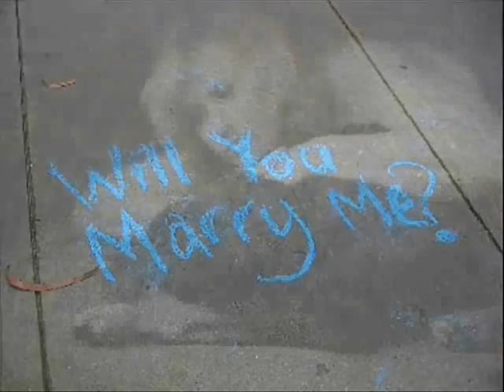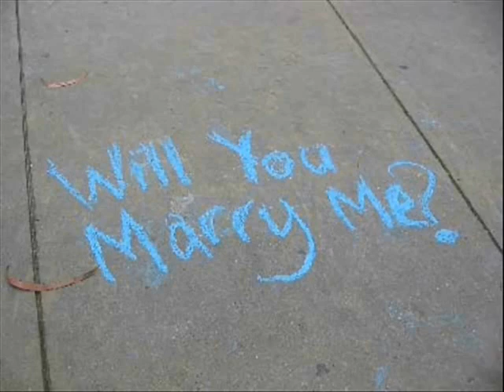Carrie Underwood Jesus, Take the Wheel